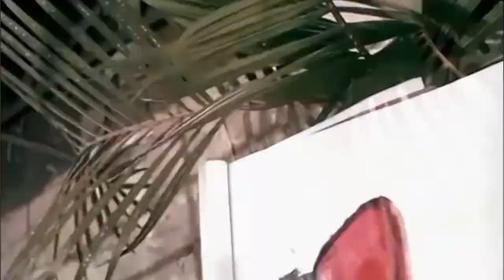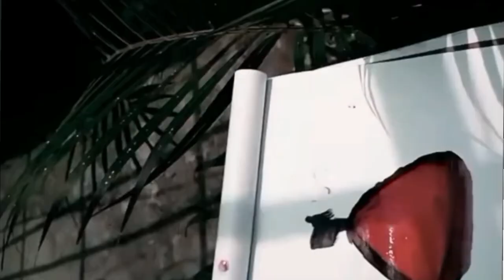Aalashi Jahwilaybay Angha ll Roniya Kherkatary Vlogs